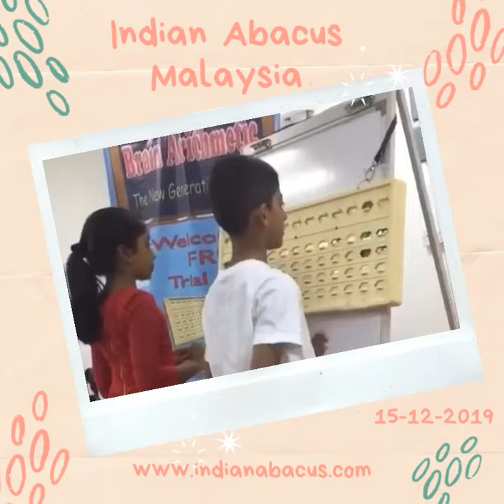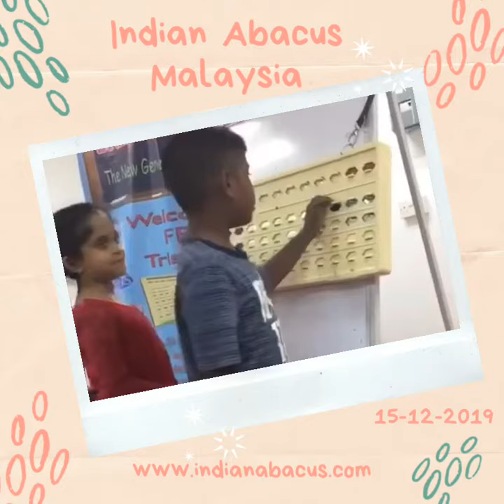Indian Abacus Malaysia students doing Math